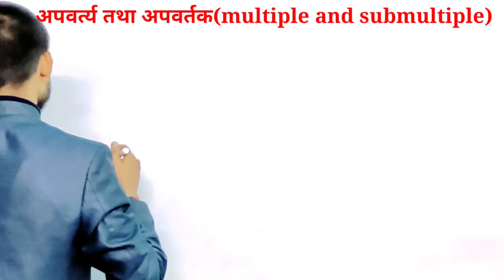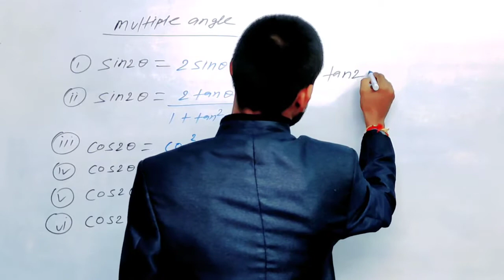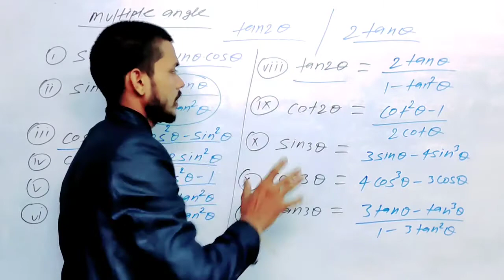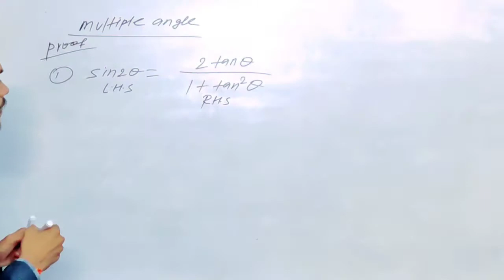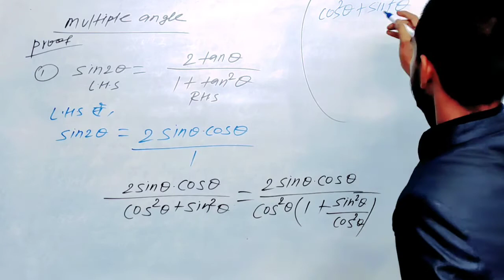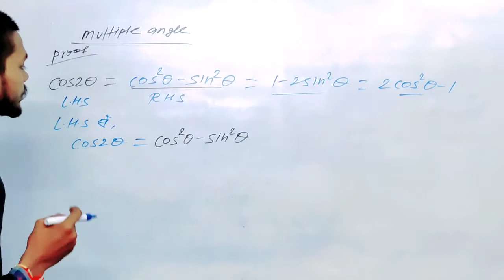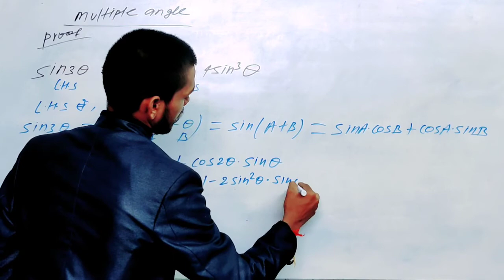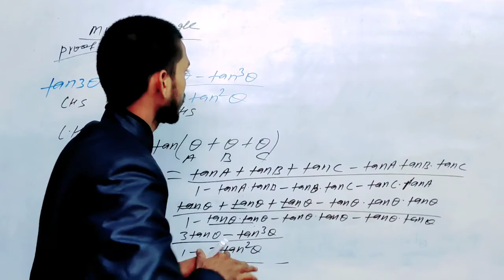class 11 maths multiple angles formula and proof